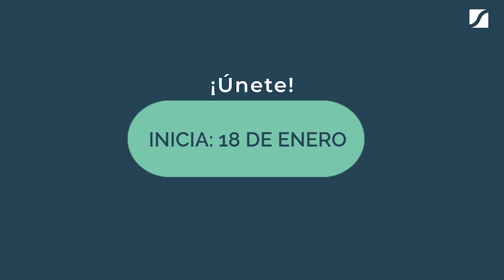Testimonio 3: ¿cómo hacer rentable tu negocio?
¡Las finanzas de tu negocio no deben ser algo complicado!

Toma el control de tu futuro financiero con aumenta la rentabilidad, flujo de caja y el valor de tu compañía con la asesoría de expertos asesores.